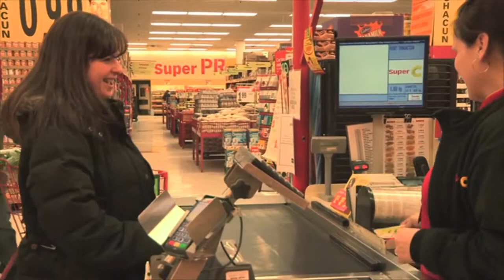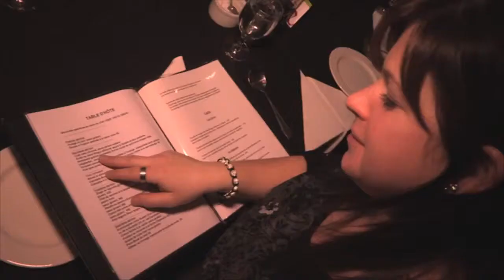Stephane Robichaud: Réchauffer Les Coeurs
Congratulations to a colleague from my Mastermind Group, speaker and motivator, Stephane Robichaud! What a great way to give back! He had a project, took actions and realized it!  Way to go!  Very touching, especially towards the end... Great job!!!

* Video rights: Stéphane Robichaud*

Félicitations  à mon collègue de mon Groupe de "Mastermind", conférencier et motivateur, Stéphane Robichaud!  Quelle belle façon de redonner!  Il avait un projet, a passé à l'action et l'a réalisé!  Super!  Très touchant, spécialement vers la fin... Super travail!!!

* Droits Vidéo: Stéphane Robichaud *